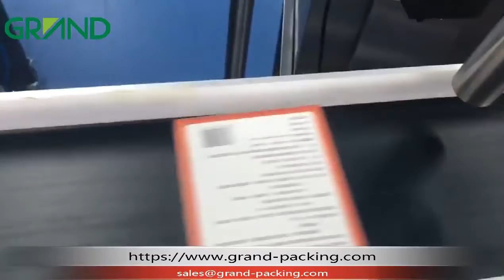Facial mask automatic cartoning machine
This is an automatic cartoning machine for facial mask or the similar flat product such as sticking plaster, face mask etc.
The working process is as following:
Facial mask stacking into the hopper--facial mask dropping onto the conveyor--box sucking and opening--leaflet folding --facial mask and leaflet pushing into the box--box closing by tucking in or glue sealing--fiinal product output